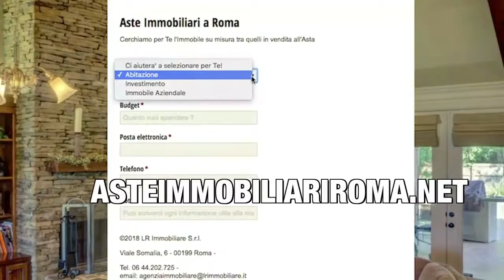MIGLIOR SITO PER COMPRARE CASA: AsteImmobiliariRoma.net